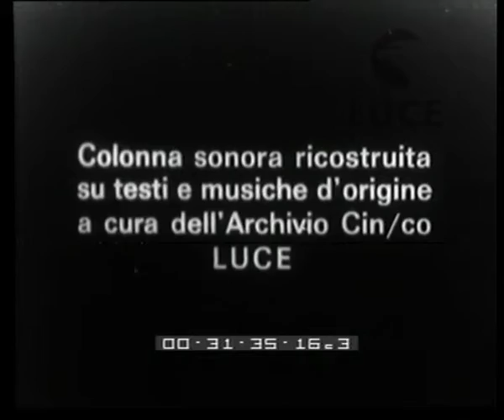Esercitazioni del Reggimento dei Cavalleggeri Guide.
Descrizione sequenze:alcune fasi di un'esercitazione del Reggimento Cavalleggeri Guide con il supporto di reparti motorizzati ;